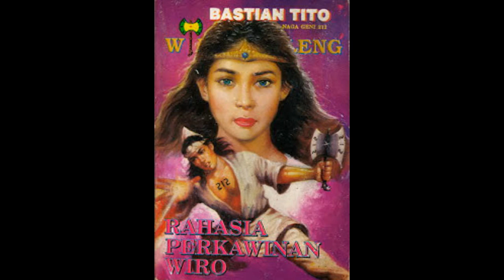Seri Cerita Silat Wiro Sableng 115 Rahasia Perkawinan Wiro